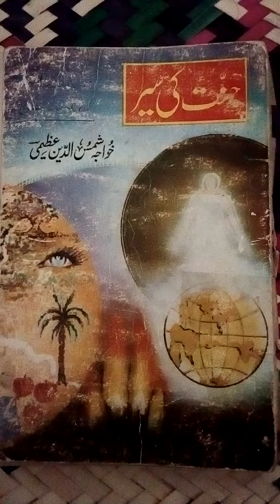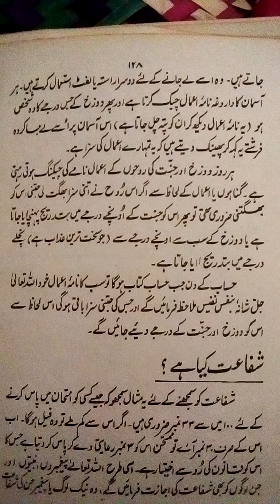JANNAT KI SAIR